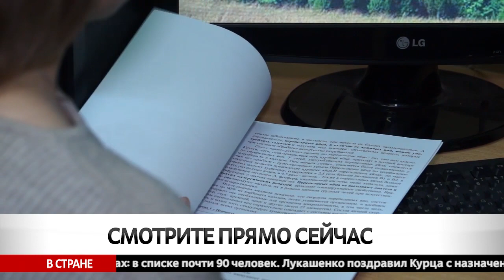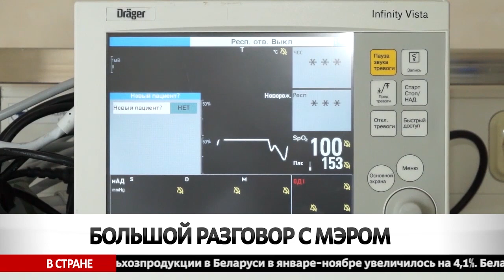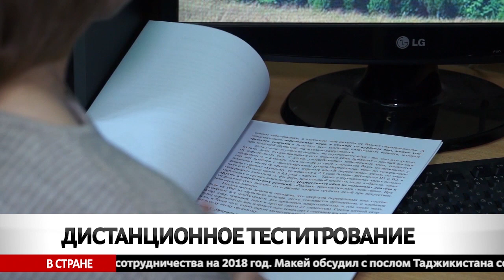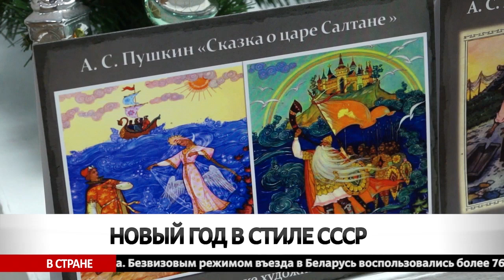Сегодня в Бобруйске 19 12 2017